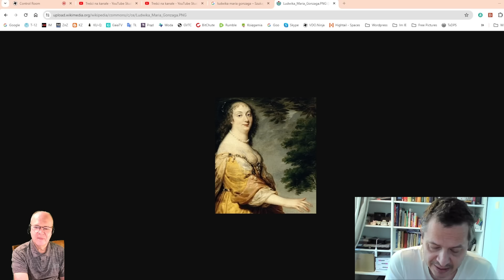ARTUR WÓJTOWICZ - Zapomniane karty z historii kościoła - część 8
Artur Wójtowicz kontynuuje dziś swoje opowieści o nieznanych kartach w historii kościoła...